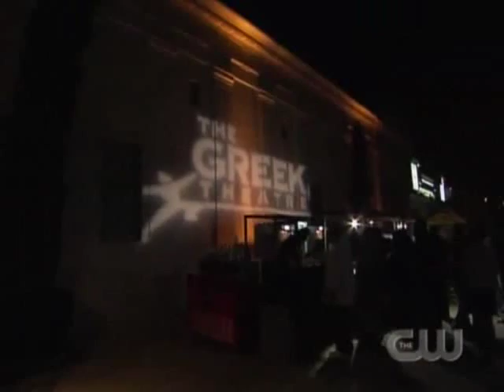SFTND Episode 1 Pt 3